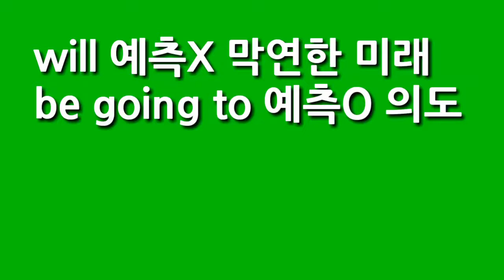will be going to 영어로44